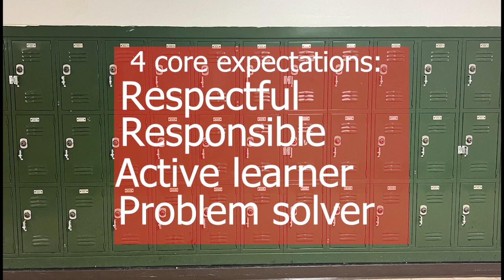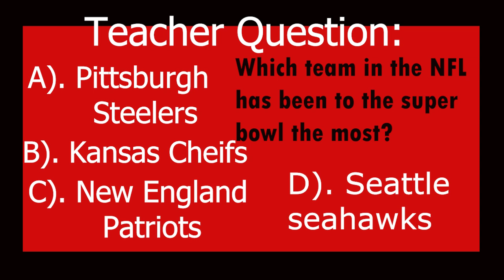02 27 23 Skyler Announcement Show